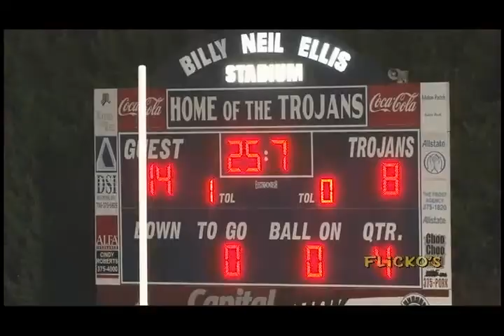HMS Jamboree.mp4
HMS - Catoosa County Jamboree 2011.  Flicko's Video Filming on Location of Today's Event.